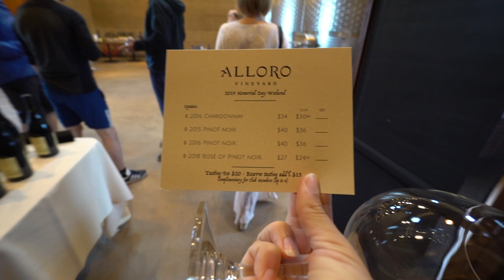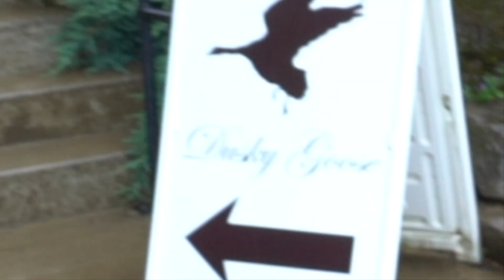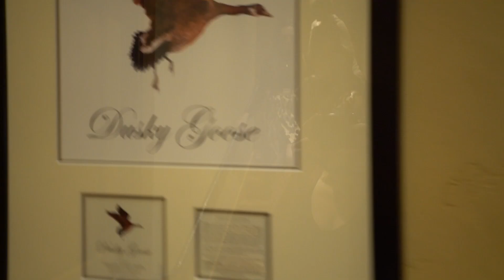Wine Tasting in Oregon in the Rain! | My Oregon Adventures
The fam went wine tasting in the rain this past weekend, but still had a blast! ☔️🍇🍷

Wine tasting in Oregon is one of my favorite things to do in Oregon.. mostly because of how incredibly beautiful it is! (and it helps that the wine is delicious too😜). We mostly go wine tasting in Willamette Valley vineyards, and this time we hit 4 wineries:
-Alloro Vineyards
-Alexana Winery
-Elevee Winegrowers
-Dusky Goose Winery

If you’re looking for fun things to do in Oregon, I highly suggest Oregon wine tasting! Even if you’re not a fan of wine, these wineries are fun places to go in Oregon.. The gorgeous drive alone is worth it if you ask me! AND you don’t have to drive far.. Can you believe this is wine tasting near Portland?! We live in a magical place.💫

If you're new to my channel.. Hi!!!👋 I'm Chloe Leatherwood! I’m a Portland Youtuber living in Oregon and chasing anything I feel passionate about while I make videos of my Oregon adventures!

This Oregon Youtuber loves exploring Oregon and had a lot of fun wine tasting this Memorial Day weekend! 💕